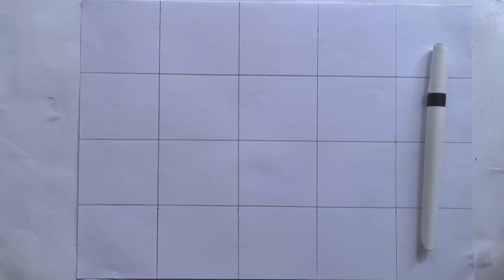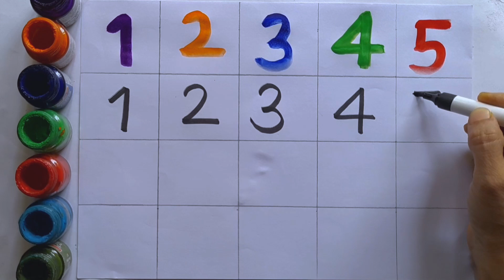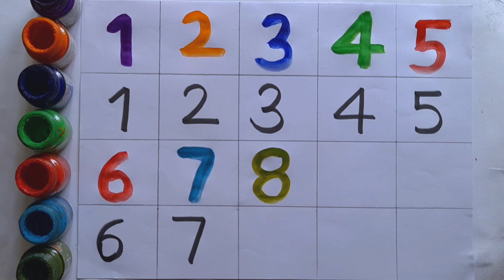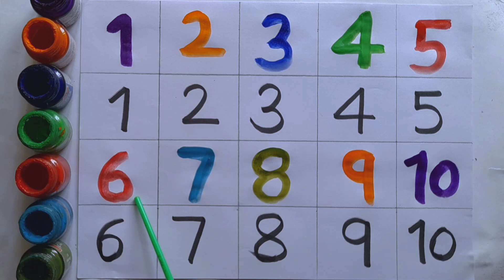12345 Numbers, Learn to Count, One Two Three, 123 Song, 1 to 100 Counting, Count to 10, Kids Rhymes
12345 Numbers, Learn to Count, One Two Three, 123 Song, 1 to 100 Counting, Count to 10, Kids Rhymes